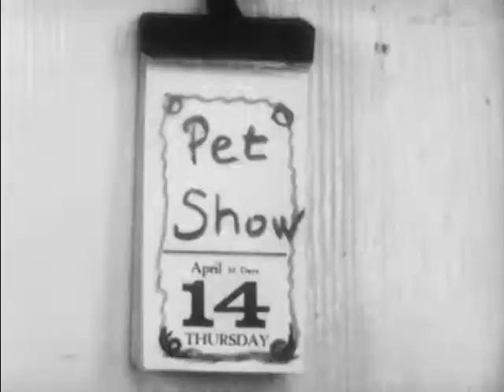Kitty Cleans Up (1949)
Shows a girl and her pet cat as they prepare for the school pet show. Parallels girl's and cat's actions as they eat and clean up.